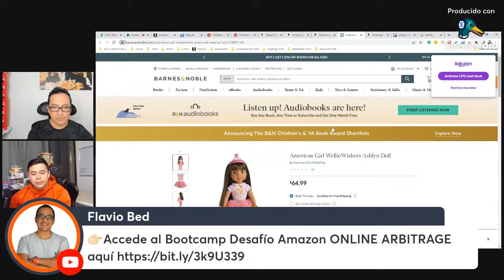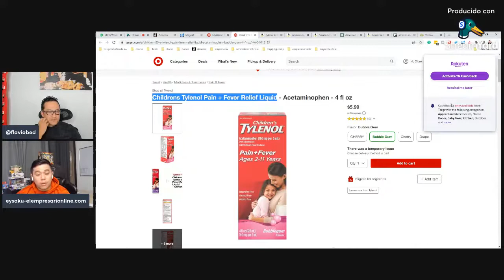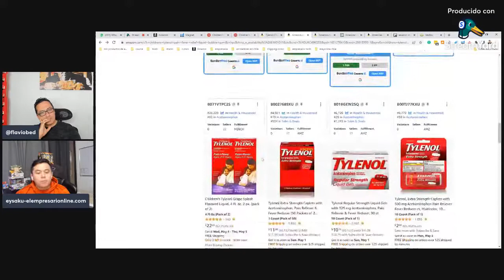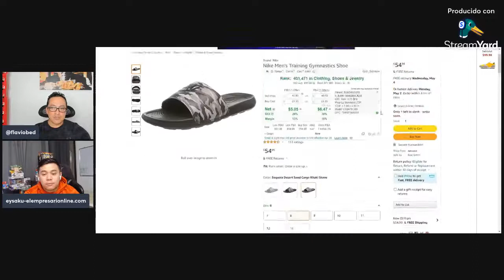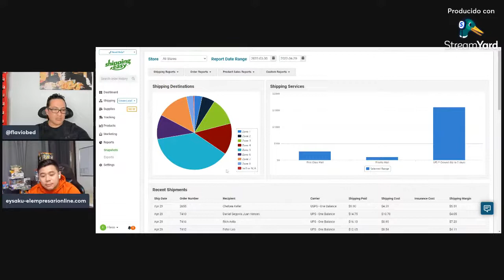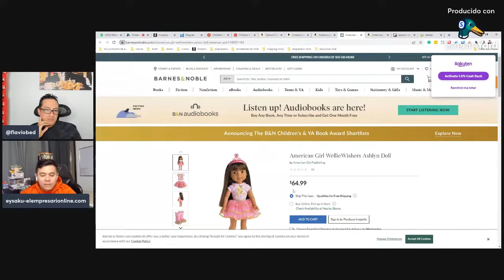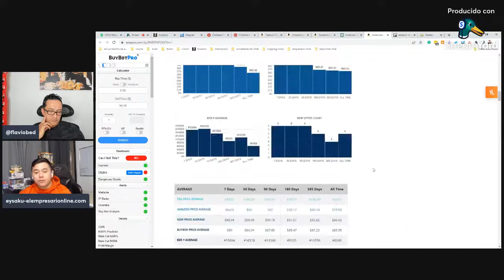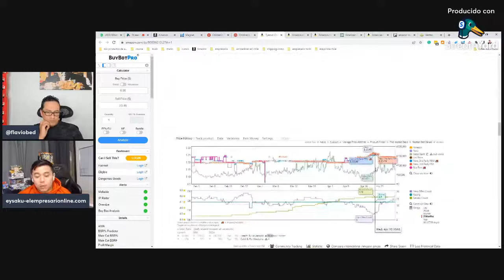ANALIZAR PRODUCTOS para VENDER en AMAZON en 2022 😁 GANAR DINERO ONLINE ✅ parte 5/5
¿Cómo analizo un producto en Amazon?
Cómo analizar a tus competidores en Amazon
Identifique las palabras clave para las que clasifican sus competidores.
Audite los listados de sus competidores.
Supervisar los precios de la competencia.
Realice un seguimiento de las ventas mensuales de su competidor.
Explore cómo su competencia comercializa sus productos.

¿Necesitas asesoría? ⭐

Localbitcoin lugar para comprar y vender bitcoins

¿Qué es el FBA de Amazon?
Qué es el programa FBA - Logística de Amazon

Con el programa FBA, Fulfillment by Amazon, Amazon almacena, imprime etiquetas, empaqueta y envía tus productos, a través de su propio sistema desarrollado, el WMS (Warehouse Management System - Sistema de Administración de Inventario).

¿Cuál es la diferencia entre FBA y FBM?
Resultado de imagen para amazon fba
Sin embargo, puede resumirse de la siguiente forma: en el primer modelo la empresa se hace cargo de almacenar, empacar y enviar el producto al comprador. Mientras que en el caso del FBM, solo usará el servicio del catálogo de Amazon. El resto de la logística queda totalmente en manos del vendedor.

Vender en modalidad FBA
En el listado de plataformas (dentro de Seller Central) deberás de modificar el perfil a FBA en aquellos productos que deseas que estén en dicha modalidad de venta.

¿Qué se necesita para vender en Amazon USA?
Crea una cuenta de vendedor de Amazon
Dirección de correo electrónico de la empresa o cuenta de cliente de Amazon.
Tarjeta de crédito válida.
Identificación gubernamental (la verificación de identidad protege a vendedores y clientes)
Información fiscal.
Número de teléfono.

Después deberás crear un plan de envío de inventarioy seleccionar el almacén de Amazon a donde “viajaran” tus productos. Amazon te indicará a qué almacén  se deberá enviar los productos.

¡Ojo con este paso! La orden de envío de inventario a Amazon se realiza desde el Seller Central. Después deberás etiquetar de forma correcta los productos y prepararlos para enviarlos a los almacenes indicados.

Por suerte, Amazon ofrece mucha información y ejemplos para que sus vendedores actúen de manera correcta y no haya ningún problema.

¿Cómo crear tu propio negocio en Amazon?
Cómo vender en Amazon
Antes de comenzar. Planea tu estrategia. Genera una cuenta de vendedor.
Publicar tus productos. Categorías de productos. Detalles del producto. Producir una página de detalles.
Atraer clientes. Ofrece envíos rápidos. Anuncia tus productos. ...
Después de tu primera venta. Obtén reseñas de productos. Crece tu negocio.